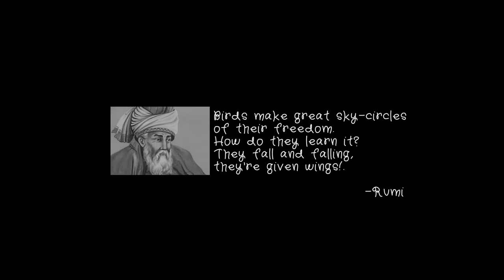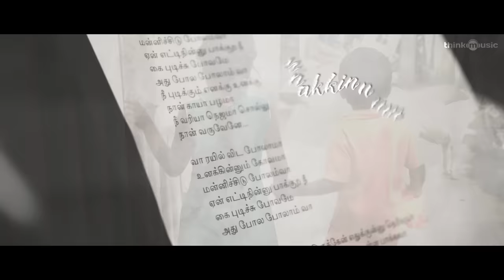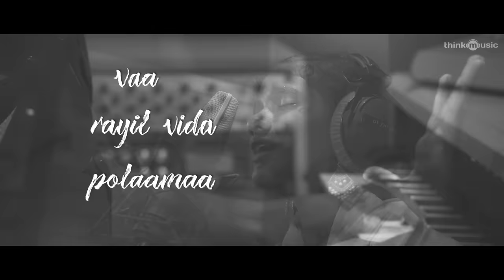Pariyerum Perumal | Vaa Rayil Vida Polaama Song Lyrical | Prithika | Santhosh Narayanan | Pa Ranjith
VaaRayilVidapolaama Song Lyrical Video | PariyerumPerumalSongs | PariyerumPerumal is an Indian Tamil drama film written and directed by Mari Selvaraj. Produced by PaRanjith, the film stars Kathir and Anandhi in the leading roles, with Yogi babu in a supporting role. The film features music composed by SanthoshNarayanan.

Song: Vaa Rayil Vida Polaama
Singer: Prithika
Lyrics: Vivek
Piano: Santhosh Narayanan
Additional Rhythms : Rk Sundar

All Songs Composed, Programmed, Arranged By Santhosh Narayanan
Recorded At Resound India - Chennai,Future Tense Studios – Chennai, Krimson Avenue Studios – Chennai,
Recording Engineers:  Sai Shravanam, Rk Sundar, Abinpushpakaran , Dinesh Antony
Additional Mix :Sai Shravanam, R K Sundar
Mixed At Am Studios - Chennai, Future Tense Studios - Chennai
Mastered By Alex Gordon At Abbey Road Studios
Musician Coordinator: Meenakshi Santhosh
Abbey Road Mastering Co-Ordinator Andrew T. Mackay/ Bohemia Junction Limited
Recorded By Sai Shravanam, Santhosh Narayanan

Video edited by:- Mathivanan VS
Lyric video by:- SFTS MEDIA

PariyerumPerumal Tamil Movie
Starcast: Kathir, Anandhi, Yogi Babu, Lijeesh
Director: Mari Selvaraj
Music Composer: Santhosh Narayanan
Producer: Pa Ranjith
Cinematographer: Sridhar
Editor: Selva RK
Art Direction: Ramu Thangaraj
Stunt: "Stunner" Sam
Choreography: Sandy
Lyricist:- Vivek - Mari Selvaraj
Stills: R.S. Raja
Sound Design: Anthony BJ Ruban
Dolby Atmos Mixing: Suren G
DI colorist: Ranga
Publicity Designs: Kabilan Chellaih
Creative Producer: S. Vinod Kumar
Co-Producers: C. Velan - R.Rakesh
PRO: Kumaresan - Guna
Banner: Neelam Productions
Audio Label: Think Music

Pariyerum Perumal Songs, Pariyerum Perumal Movie, Pariyerum Perumal Tamil Movie, Pariyerum Perumal Full Movie, Pariyerum Perumal Movie, Pariyerum Perumal Teaser, Pariyerum Perumal Trailer